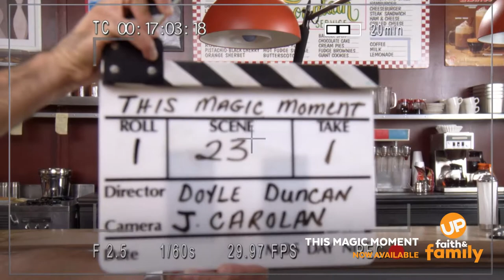This Magic Moment - Movie Sneak Peek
Clark Gable, a 30-year-old average guy, gets swept up with a famous movie star when she comes to his small town to shoot a movie. Watch the movie "This Magic Moment" with your UP Faith & Family streaming service subscription.

RATED: TV-PG